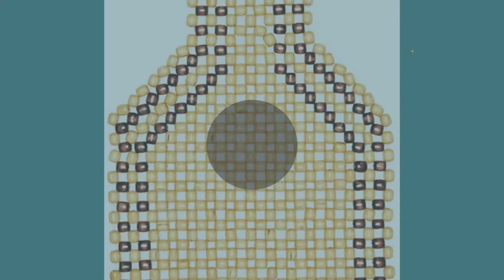✅ Mejores Fundas Para Asiento De Coche 2022 - (Top 5)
Aquí está la lista de 5 Mejores Fundas Para Asiento De Coche

1. Upgrade4cars Fundas

2. AmazonBasics

3. Carpoint 0323212

4. Auto Companion AUTOC-44

5. Fenghong 10 unids